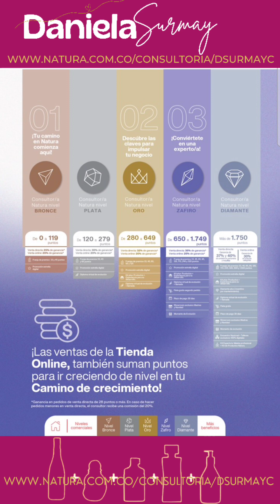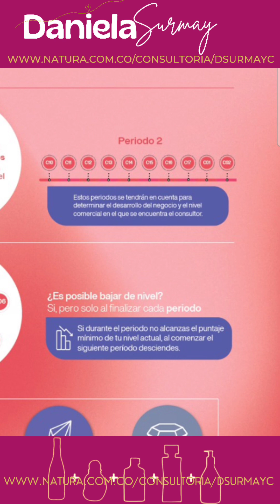Camino De Crecimiento Natura 2023 | Modelo Comercial Porcentajes De Ganancia 💰🤑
🌸Te Dejo Las Tienda Principales, En El Siguente Link Te Dejo Otras Adicionales 🤭